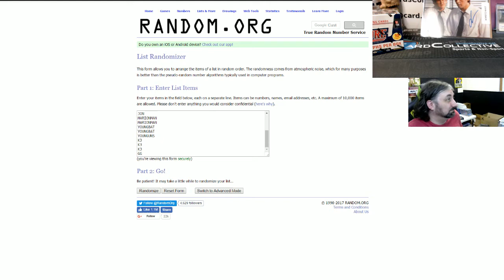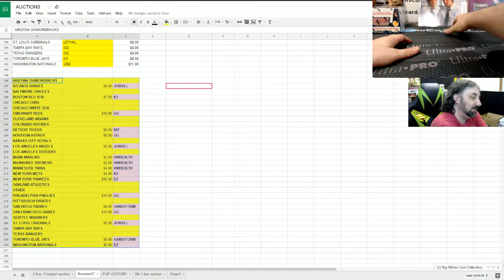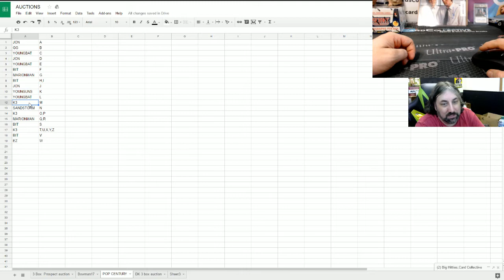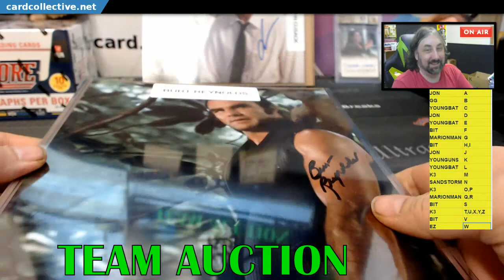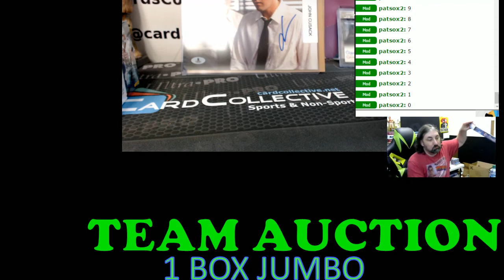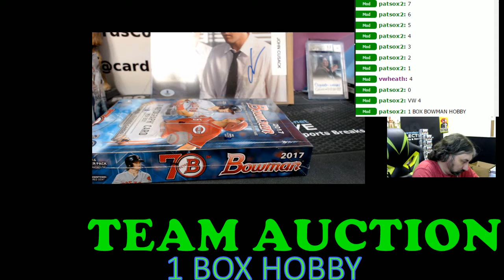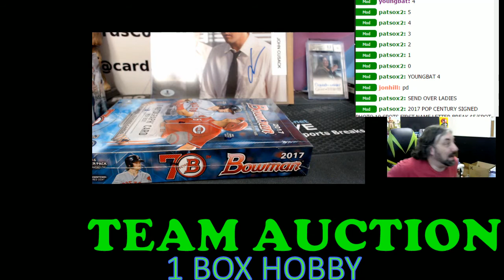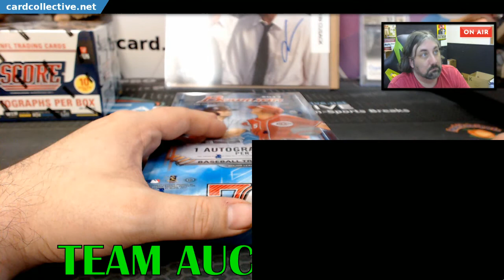2017 Leaf Pop Centruy pic letter break #1